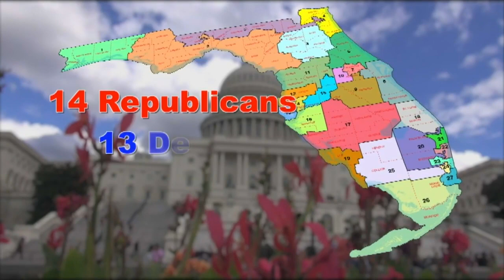Congressional Races In The Spotlight As Concerns Grow Over No Decision On Election Night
Mike Vasilinda reports from Tallahassee.